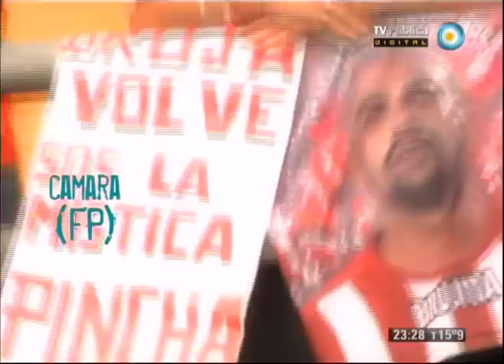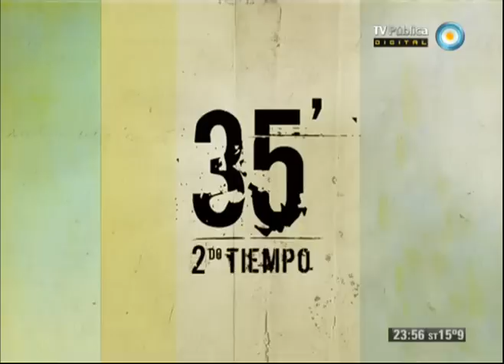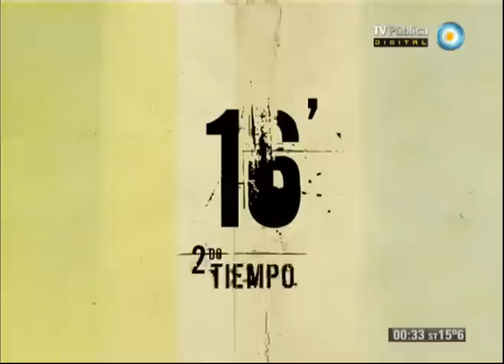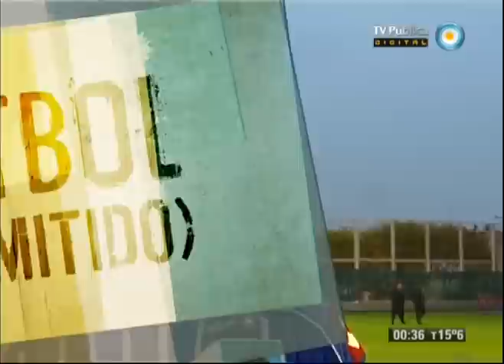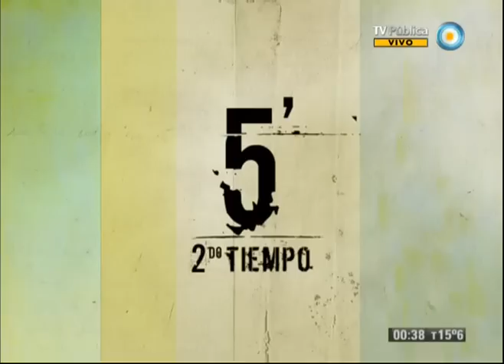Fútbol permitido - 28-04-13 (1 de 3)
Analizamos lo ocurrido en la fecha 11 del Torneo Final 2013. River empató con Quilmes y pierde puntos de local; Independiente venció a Argentinos pero sigue en descenso; Boca cayó ante Estudiantes y vive la peor racha de su historia; Newell's le ganó a Racing y es candidato al título; y los compactos del resto de partidos de la fecha con todos los goles y la tabla de posiciones.